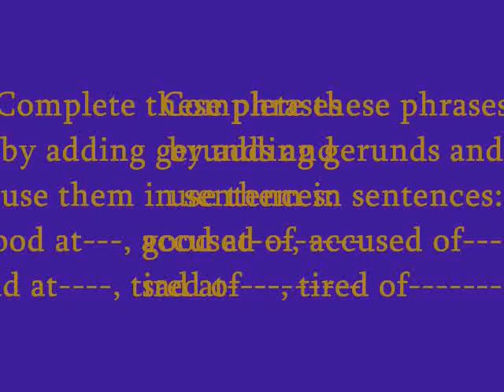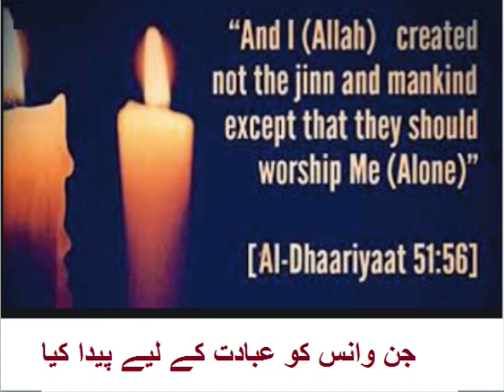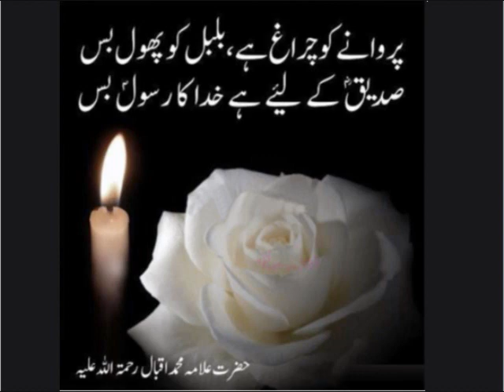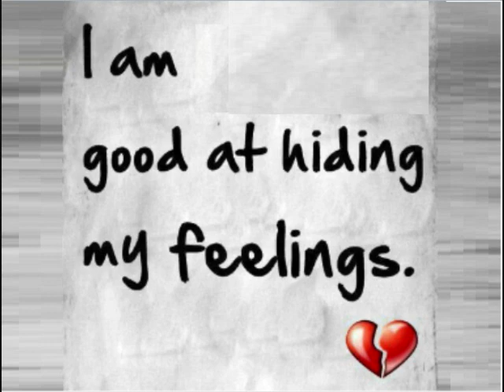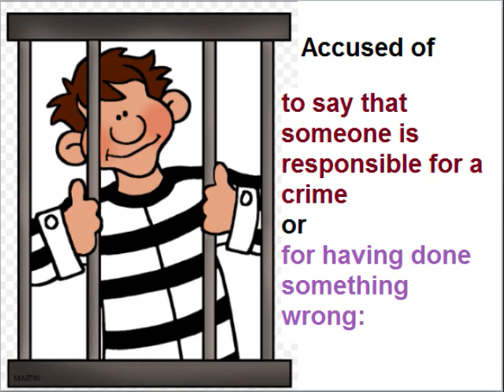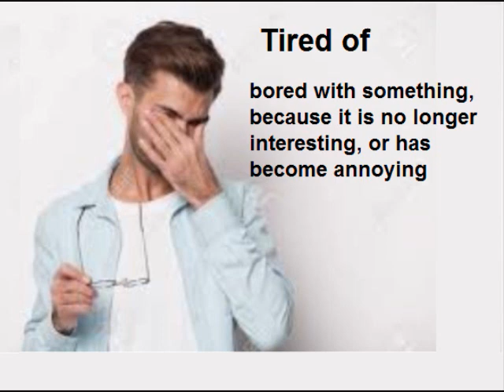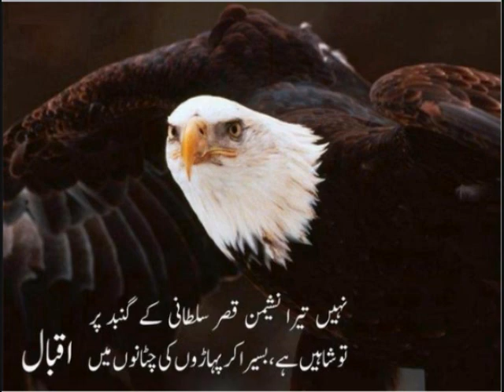Class 9 - English - Unit -6.16-Quaid's vision for Pakistan-English grammar-add gerunds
9th English Unit 6 Lesson 16, Complete phrases, good at, sad at, accused of, tired of by adding gerunds in Urdu